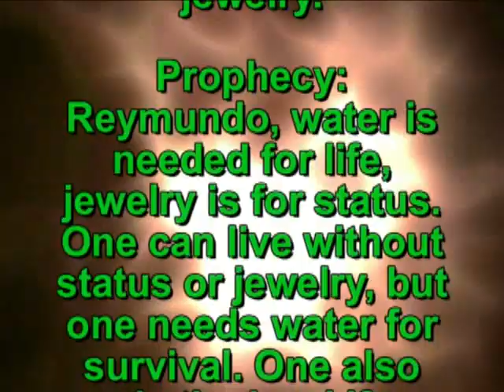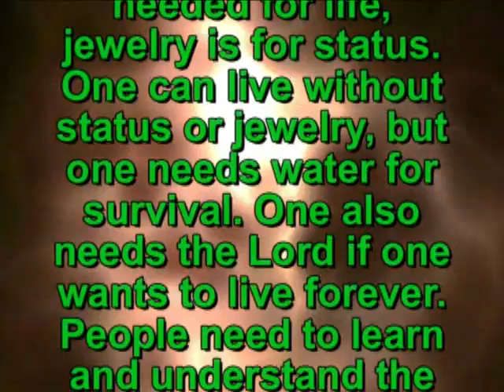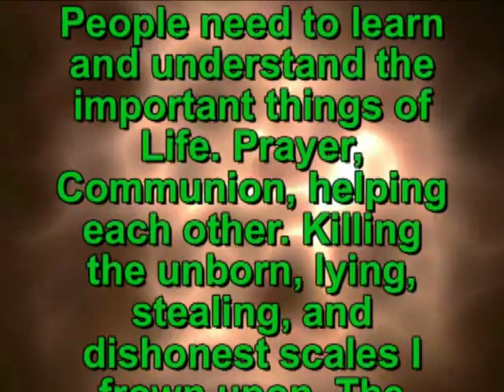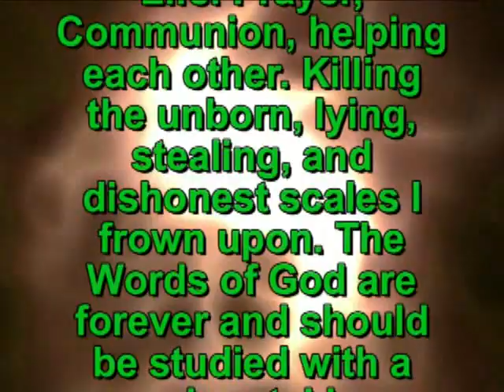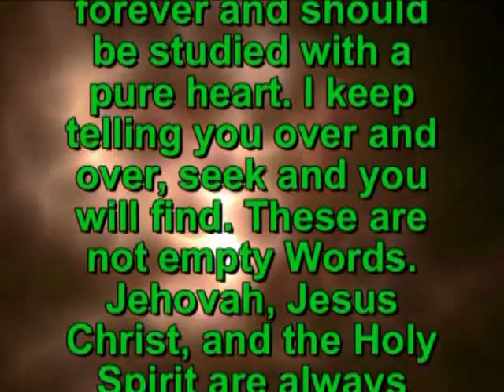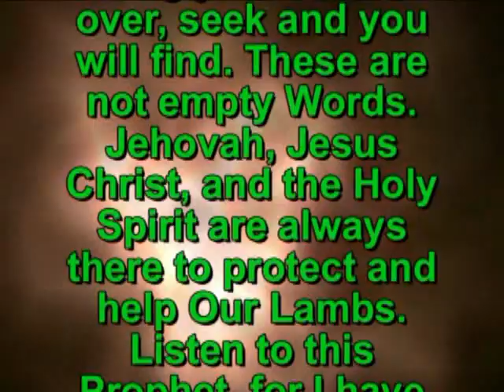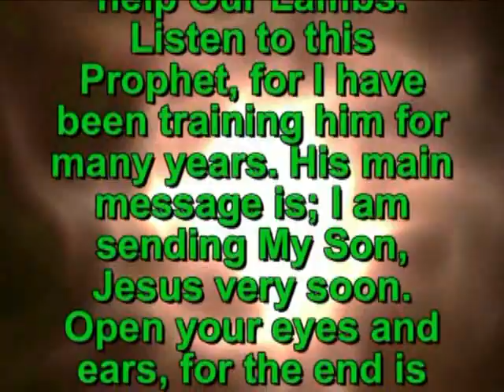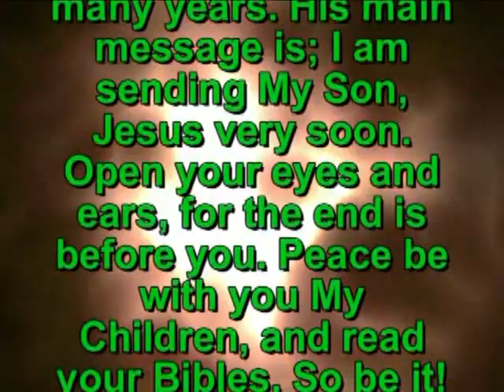2148. Prophecy - Water is needed for life, jewelry is for status.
2148. Prophecy given to Raymond Aguilera on 25 November 2012 at 11:20 AM
25 November 2012

Vision:
The Lord gave me a vision of a golden necklace. It had some kind of ornament on it that was in the shape of a water drop.

Vision:
Then I was given a vision of an engravers tool for jewelry.
Prophecy:
Reymundo, water is needed for life, jewelry is for status. One can live without status or jewelry, but one needs water for survival. One also needs the Lord if one wants to live forever. People need to learn and understand the important things of Life. Prayer, Communion, helping each other. Killing the unborn, lying, stealing, and dishonest scales I frown upon. The Words of God are forever and should be studied with a pure heart. I keep telling you over and over, seek and you will find. These are not empty Words. Jehovah, Jesus Christ, and the Holy Spirit are always there to protect and help Our Lambs. Listen to this Prophet, for I have been training him for many years. His main message is; I am sending My Son, Jesus very soon. Open your eyes and ears, for the end is before you. Peace be with you My Children, and read your Bibles. So be it! So be it! So be it!